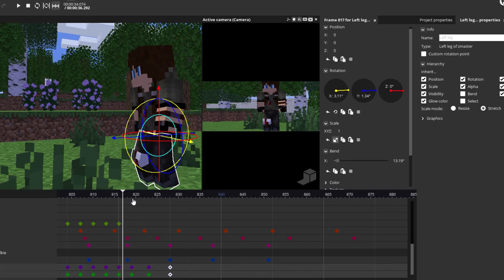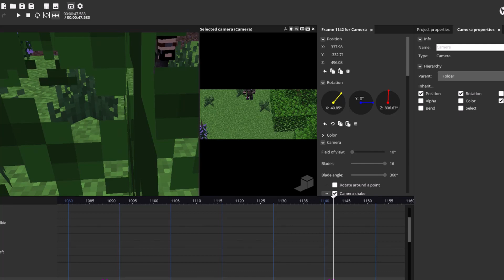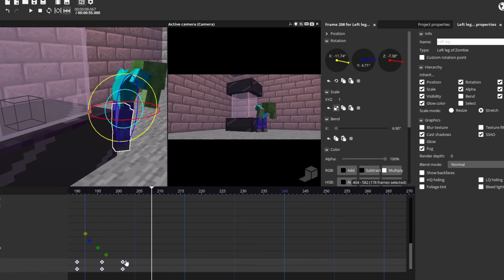Zombie Origins - The Outbreak || Behind the scenes (Timelapse)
Animated with Mine-Imator